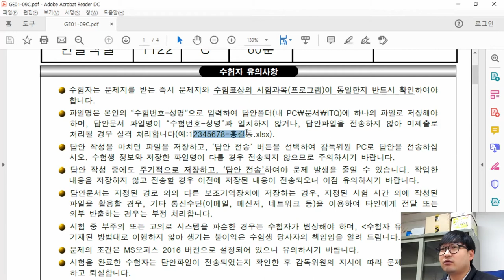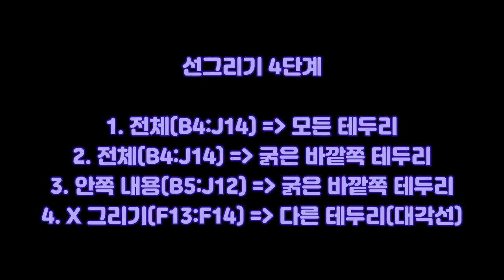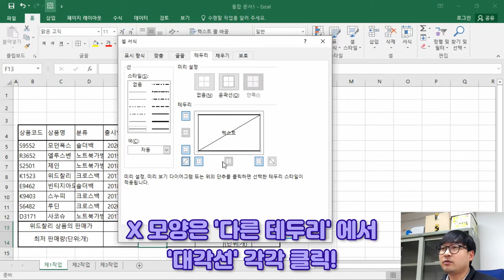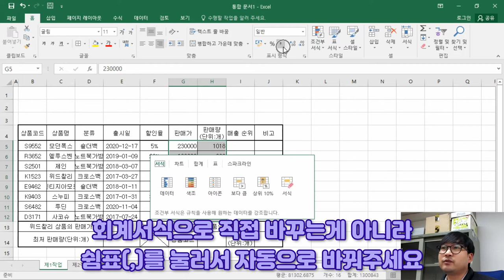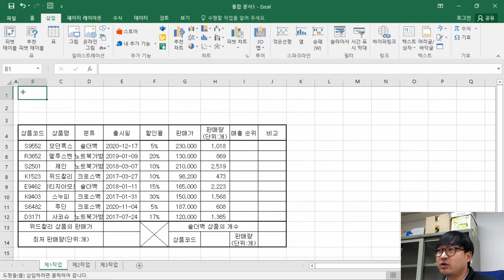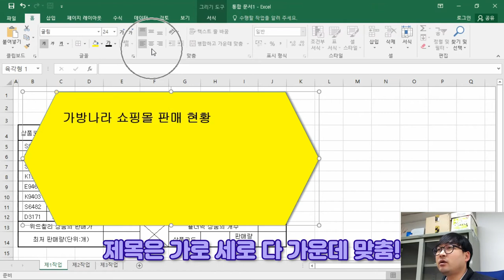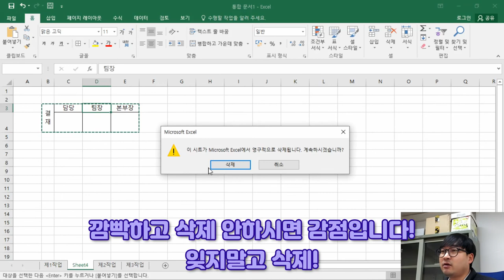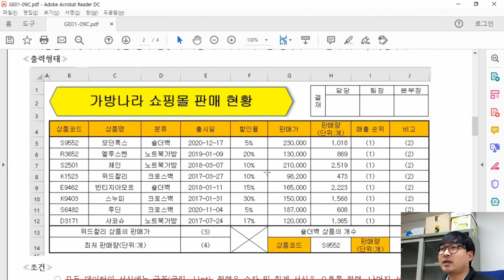2021년 1월 C형 제1작업(표 서식 작성)_ITQ 엑셀 '가방나라 쇼핑몰 판매 현황' 기출문제 풀이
2021년 1월 C형 제1작업(표 서식 작성)_ITQ 엑셀 '가방나라 쇼핑몰 판매 현황' 기출문제 풀이

2021년 1월 C형 '가방나라 쇼핑몰 판매 현황' 제1작업 중 '표 서식 작성' 풀이 영상이에요.